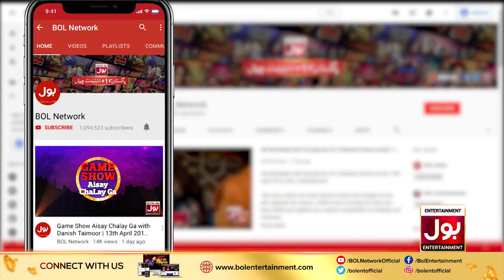Yasir Nawaz Nay Awaam Ko Kya Paigham Dia? | BOL Nights With Ahsan Khan